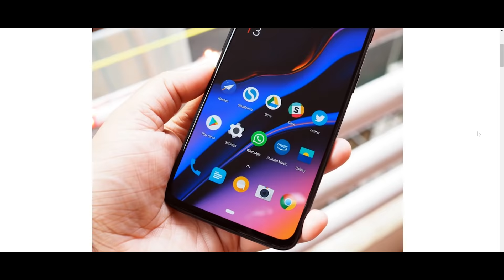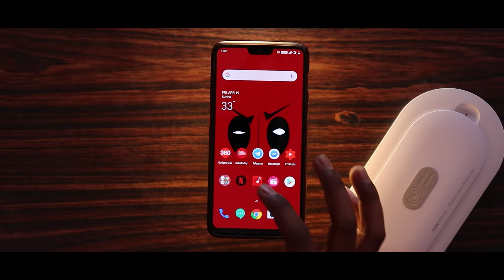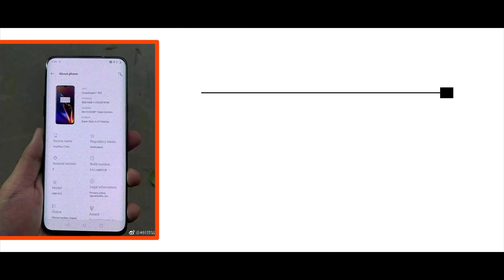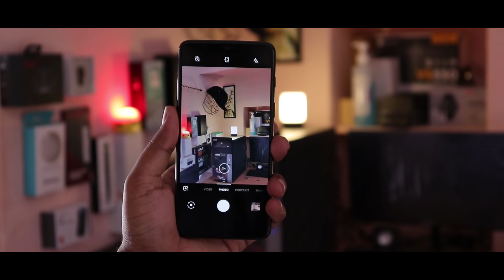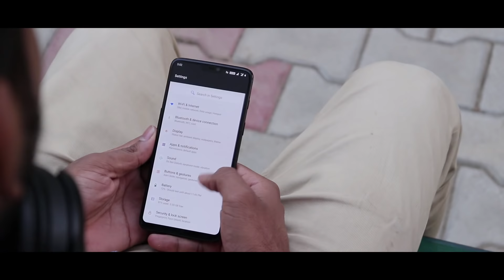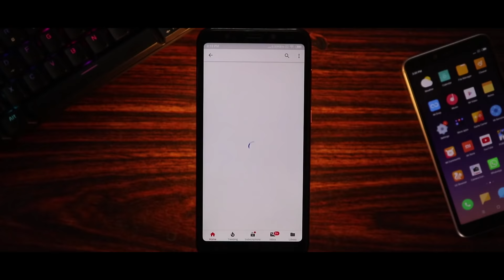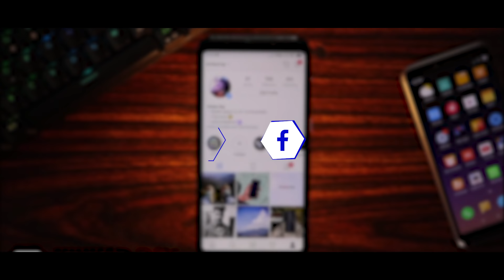OnePlus 7 Pro Series - Go Beyond the Speed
Here's an Ultimate Surprise From onePlus, This year oneplus is gonna do something which they haven't done before.

Oneplus 7 Series is Comming with Three Different Devices and in this video you gonna be finding out all the detailed specs like The New Pop-Up camera, 90Hz QHD+ Display, and A Triple Rear camera setup in the Oneplus 7 pro.
Watch the complete video to find out everything that you need to know about the Upcoming Oneplus 7 Series Devices.

▶BGM
Chuki Beats